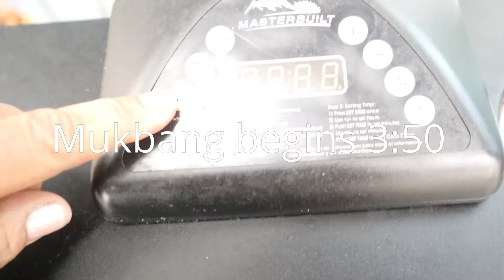Jack Daniels Smoked Salmon Burgers - Weight Loss -HL with Ms Renee the Barber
Salmon Burgers smoked with Jack Daniel chips with a side of Burro fries added as a compliment purchased at Strack Van Til.  Burros with grilled veggies (portabello mushrooms, squash, zucchini, and red and yellow bell peppers (purchased at Petes Fresh Market Calumet City.  Corn on cob and orange slices  MMMMmmm… delicious.   Join me and Tylar for another satifying Sunday Mukbang.